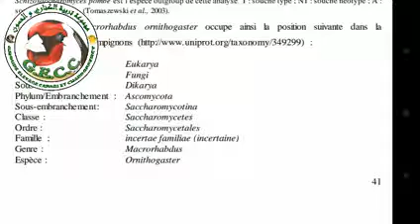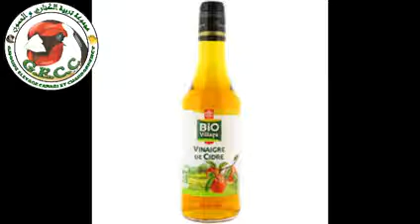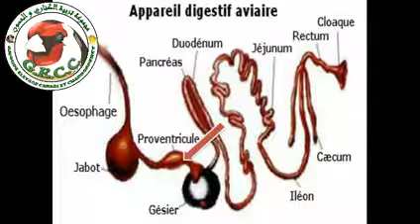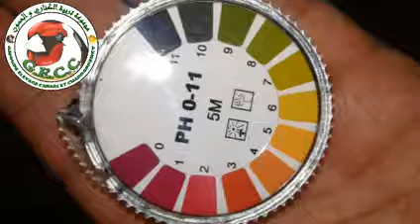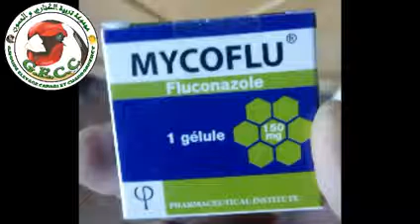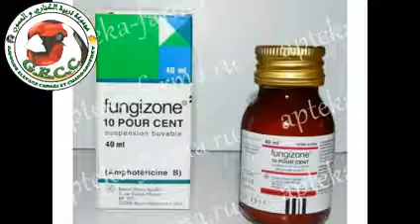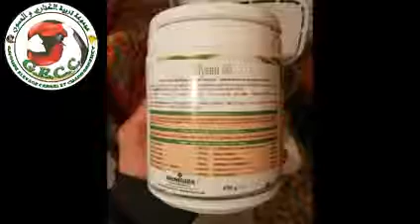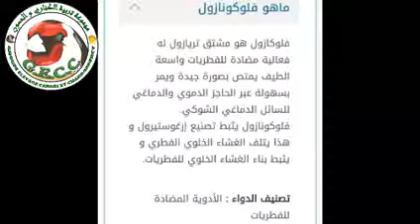La Mégabactériose; prévention et traitement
Élevage canaris et chardonnerets